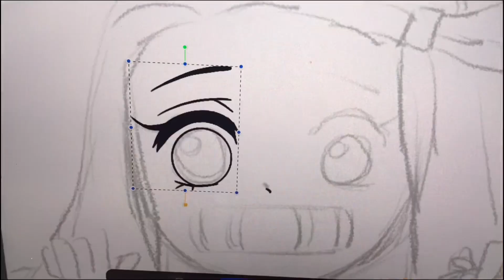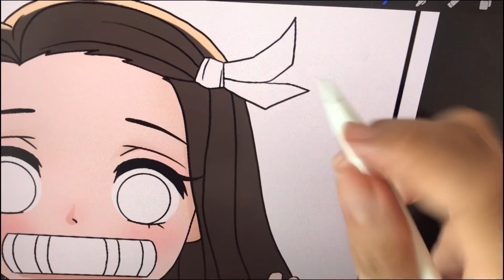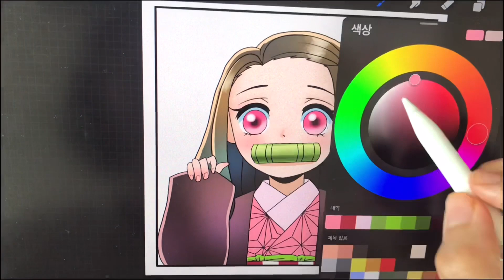【귀멸의 칼날】네즈코 1분 그리기 완성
네즈코 1분 그리기 완성해서 그려봤습니다!!

TheFatRat - Fly Away feat. Anjulie